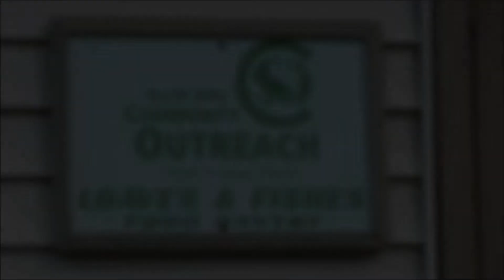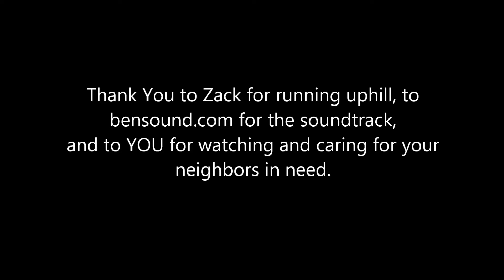Run For The Hills with NHCO in the Pittsburgh Marathon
YOU can runforthehills with teamNHCO in the Pittsburgh Marathon.
When you run with NHCO you are running for your neighbors facing crisis, hardship, and poverty.